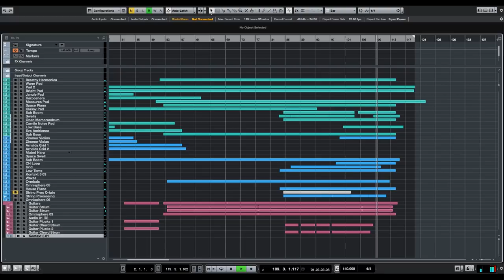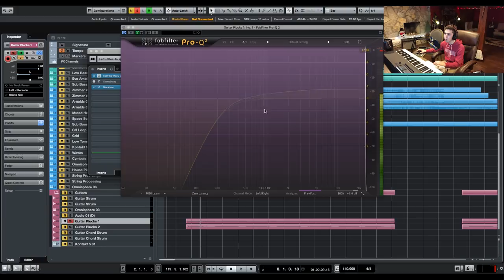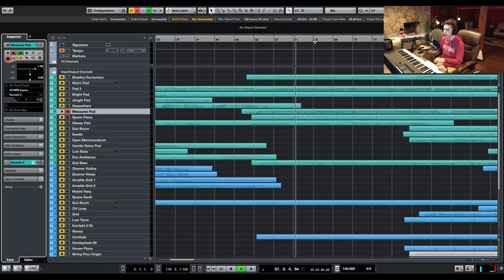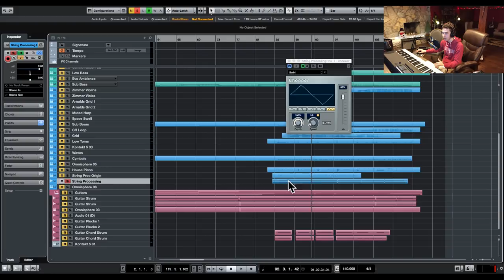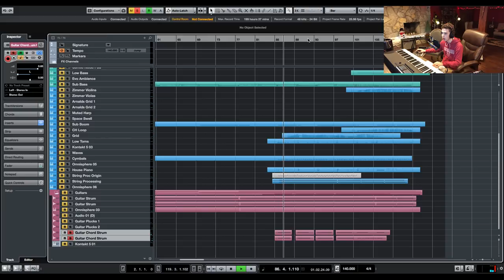Behind the Score: Fragments